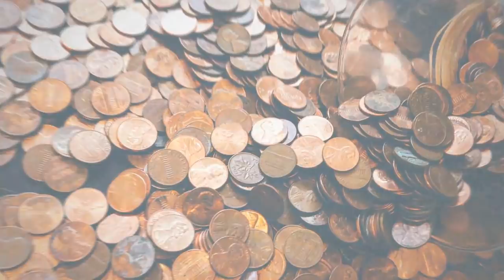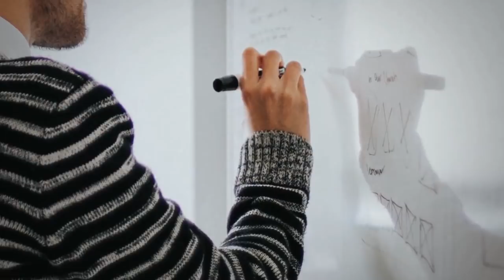ТОП 5 решений для мужчин в 2018 году!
Друзья, новый год и новый вы. В сегодняшнем видео – 5 новогодних решений, чтобы сделать 2018 великолепным.

Решение 1. - 0:16 - Больше заботьтесь о своем теле.
Решение 2. - 1:51 - Застрахуйте свою жизнь.
Решение 3. - 2:32 - Создавайте хорошие взаимоотношения.
Решение 4. - 4:06 - Игрофикация ваших финансов. Сделайте учет ваших доходов и расходов увлекательным.
Решение 5. - 5:43 - Установите границы.

Господа, теперь ваша очередь. Напишите в комментариях, какое новогоднее решение вы примете в новом 2018 году? Что реально оказалось подходящим для вас? Что вы собираетесь изменить, чтобы жить жизнью, которой хотите?